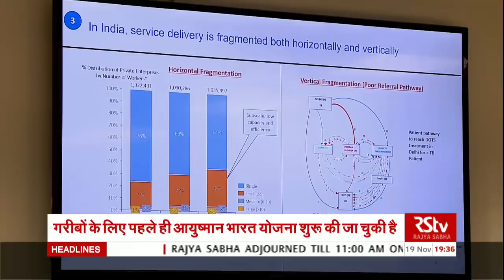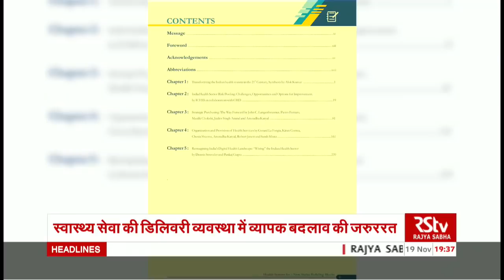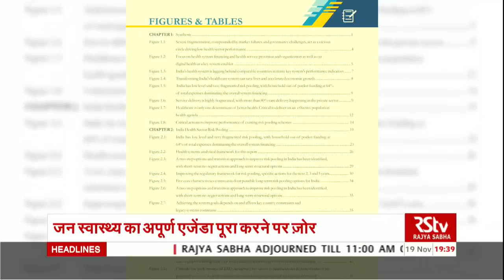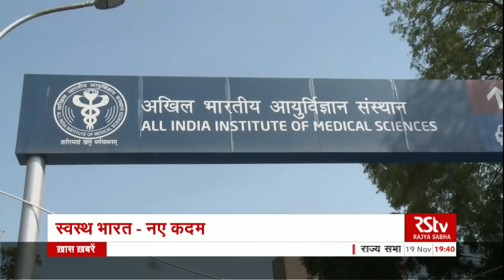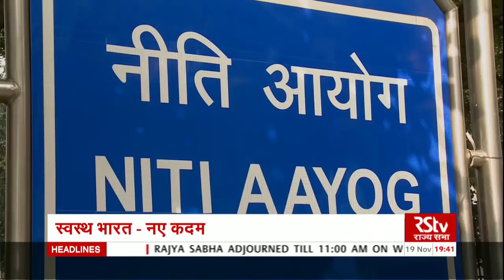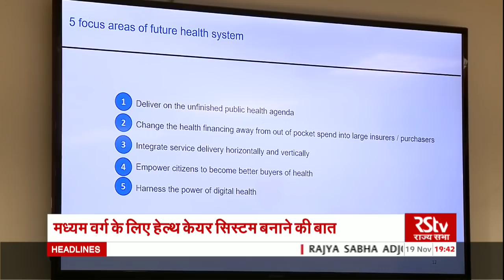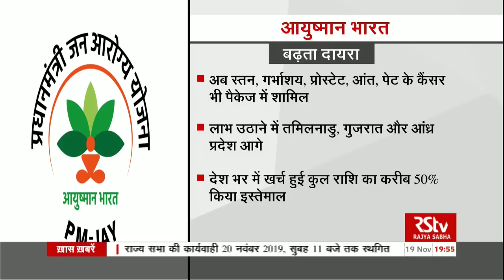RSTV Vishesh - 19 November 2019: Health System for a New India | स्वस्थ भारत - नई दिशा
हमारे देश में लाखों लोग इलाज ना मिलने की वजह से मौत के घाट उतर जाते थे। उनके पास इतने पैसे नहीं होते थे कि वो अपना इलाज करा सकें या किसी भी प्रकार का हेल्थ कवर ले सकें। जिसको देखते हुए केन्द्र सरकार ने योजना बनाई और देश के इन्हीं गरीब, वंचित वर्ग के लिए सरकार की आयुष्मान भारत योजना मील का पत्थर साबित हो रही है। जिसने करोड़ों लोगों को फायदा पहुंचाया। हाल ही में नीति आयोग ने एक रिपोर्ट जारी की जिसमें ये बात सामने आई की किसी भी परिवार में स्वास्थ संबंधी खर्च बहुत ज्यादा होता है। जिसको भुगतान बहुत महंगा पड़ता है। इसीलिए सरकार अब मध्यम वर्ग परिवार जो भारत में सबसे ज्यदा हैं। उनके लिए हेल्थ कवर तैयार करने जा रही है। ये व्यवस्था उन लोगों के लिये होगी जो अबतक किसी सार्वजनिक स्वास्थ्य प्रणाली के दायरे में नहीं आते... विशेष के इस अंक में हम समझेंगे मध्यम वर्ग के परिवारों के लिए सरकार की इस नई स्वास्थ्य योजना को, जानेंगे स्वस्थ भारत के लक्ष्यों को, साथ ही साथ जानेंगे आयुष्मान भारत के बढ़ते दायरे को..

Producer - Rajeev Kumar, Ritu Kumar, Abhilasha Pathak

Graphics - Nirdesh, Girish, Mayank, Akash Popli

Video Editor - Sheetal Koul, Vijender kumar, Faizal